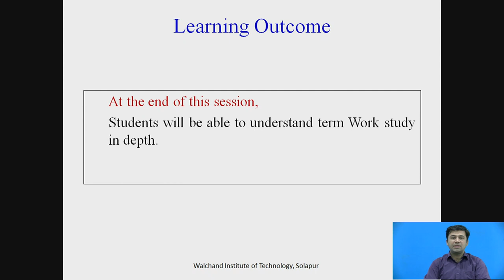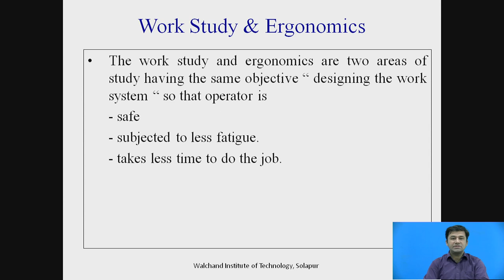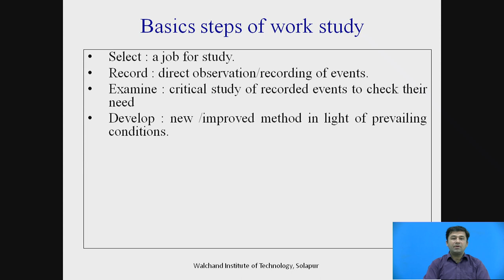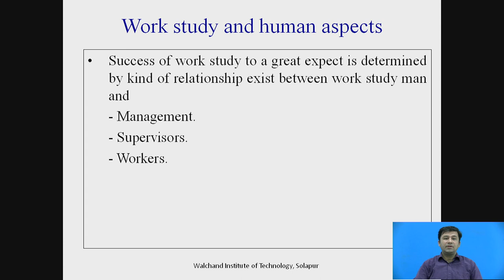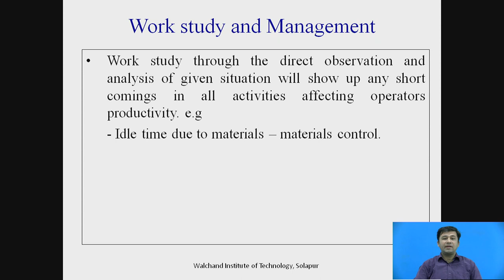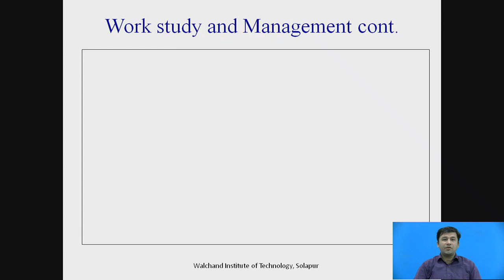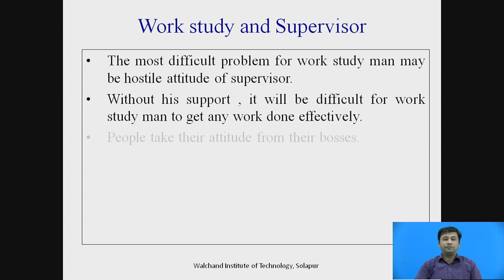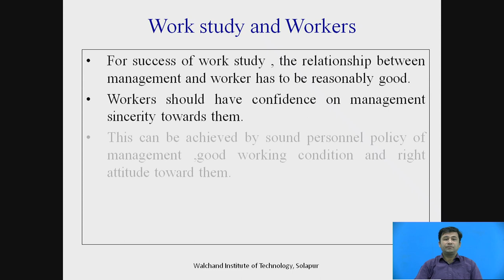Work Study Part-II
Mr. S. R. Paryani
Assistant Professor